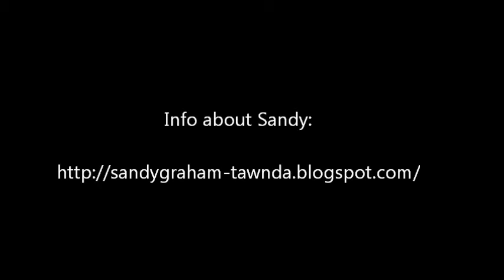Dominion of the Dead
The Intro picture is our beloved Vampire Queen.  The scene with the two vampire girls is the Bride's Chambers.  They are Vampire Brides.  The slideshow is various Monstes.  Some of them went on to be Street Monsers, and some decided to stay working in the various Vampire Mazes.